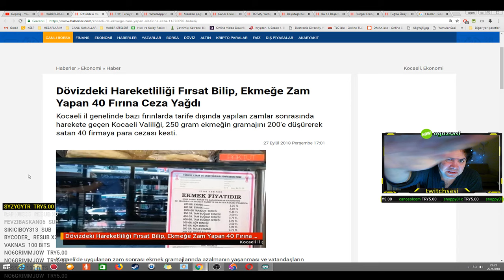Oğuz Sasi Bi Sakin Ol Lan